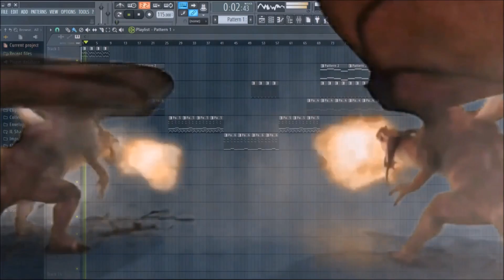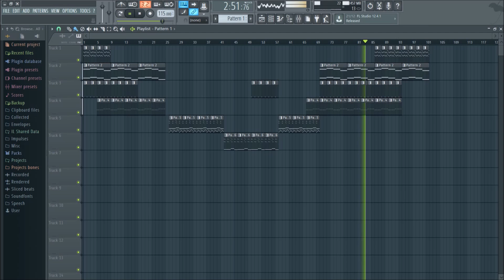Magnus H. Tellmann "Exile" (REMAKE FL STUDIO 12)